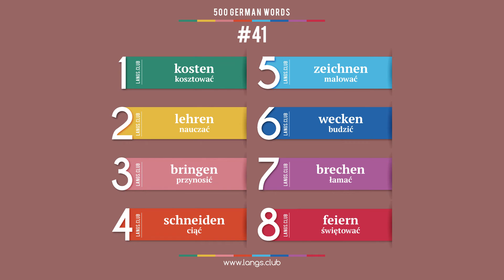#41 - Język NIEMIECKI - 500 podstawowych słów. Kurs języka niemieckiego.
1  kosten  kosztować
2  lehren  nauczać
3  bringen  przynosić
4  schneiden  ciąć
5  zeichnen  malować
6  wecken  budzić
7  brechen  łamać
8  feiern  świętować

500 podstawowych słów języka niemieckiego
Język niemiecki on-line
Język niemiecki samodzielnie
Język niemiecki bezpłatnie